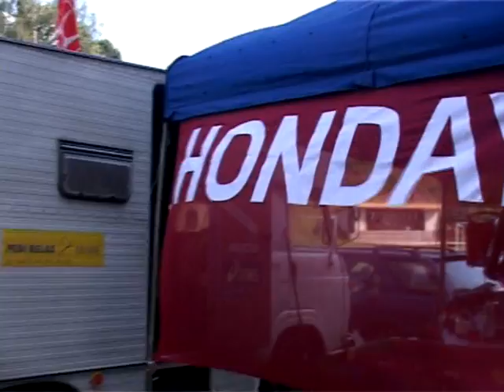HONDAy 2007 uvod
uvodni zabery z odjezdu